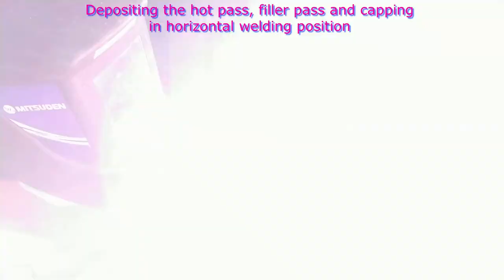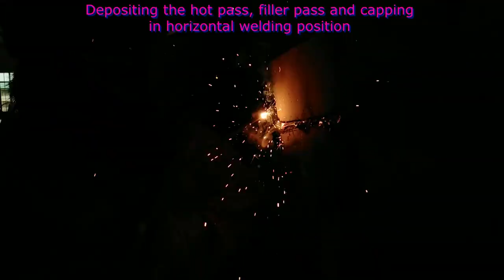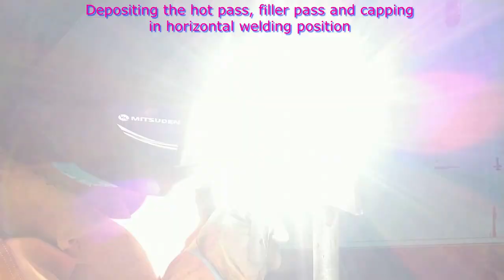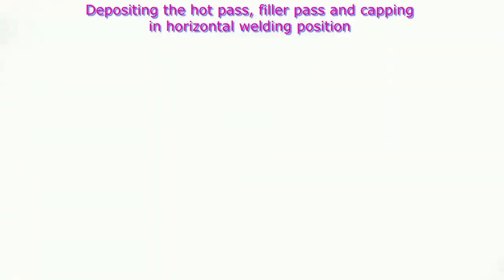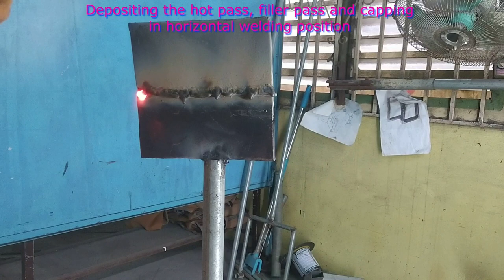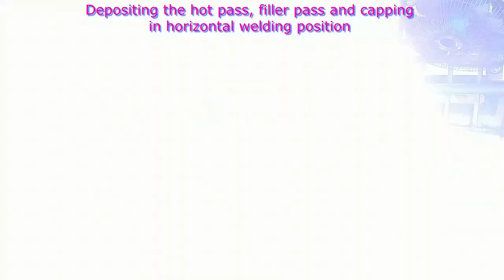DEPOSITING OF HOT PASS, FILLER PASS AND CAPPING in Horizontal Welding Position (2G)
This is the procedure in depositing the hot pass, filler pass and capping in Horizontal Welding Position (2G)